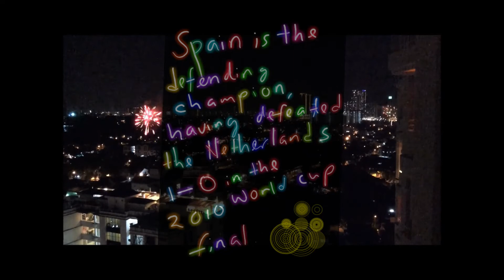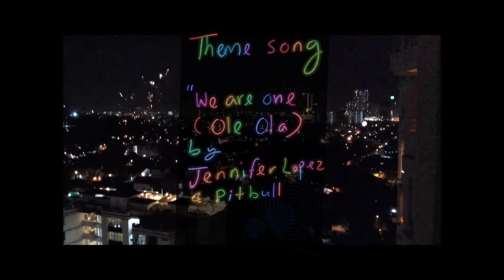world cup 2014- celebrations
[Fifa, celebrations, theme song;open and close ceremony Pittbull & Jennifer Lopez,fireworks]--the saga begins. Albert99
Note: Background fireworks at Penang Island, during CNY 2014 celebration.